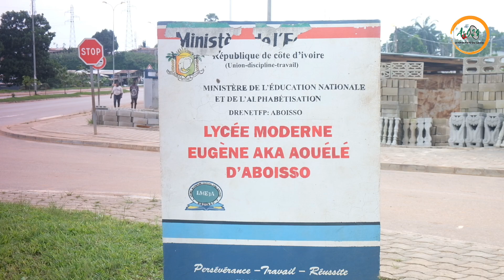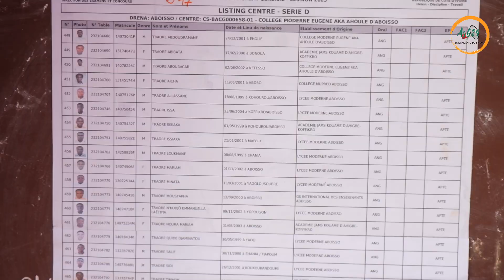Proclamation du BAC 2023 à Aboisso